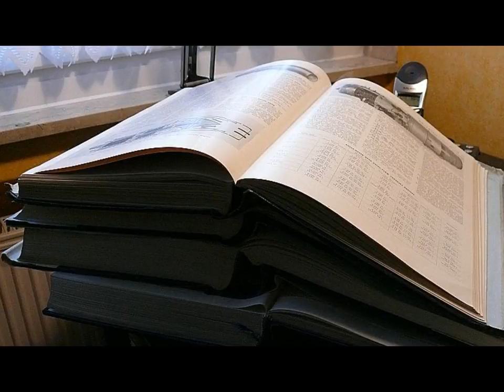Wilfried Hofmann Alien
Text, Musik und Interpretation selbst gemacht (Schlagzeug ausgenommen).